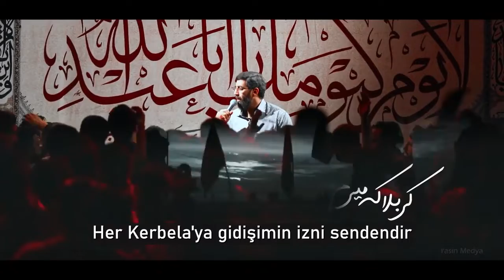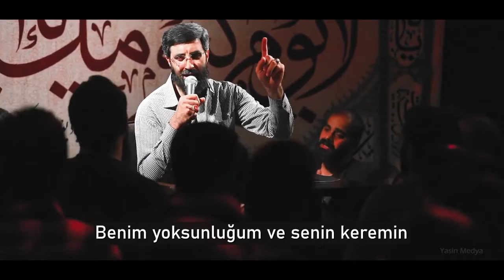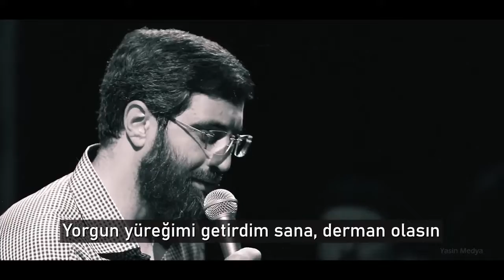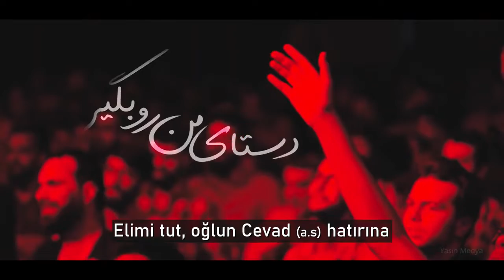İmam Rıza Medet(as) - alt yazılı